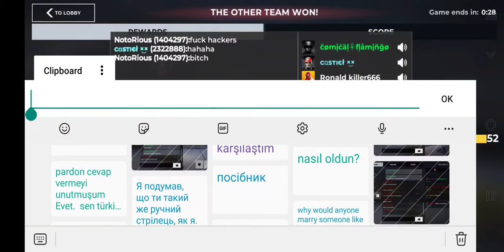AWP Mode CFU Clan vs UP Clan and Rambo/Romeo/NotoRious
again. this is why I left.

Still Dre by Dr Dre and Snoop Dogg
No See Umz by TechN9ne, Snow Tha Product, and Russ